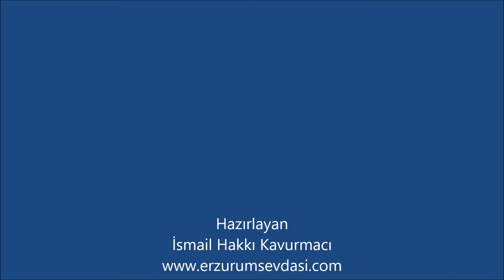05.03.2016 Bursa'da Hasankaleliler Buluşması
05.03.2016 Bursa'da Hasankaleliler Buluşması